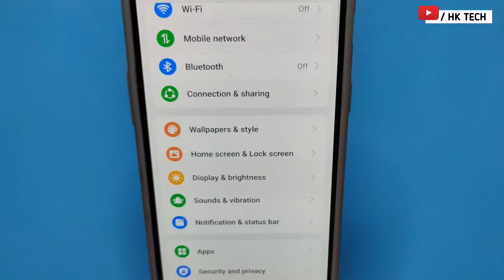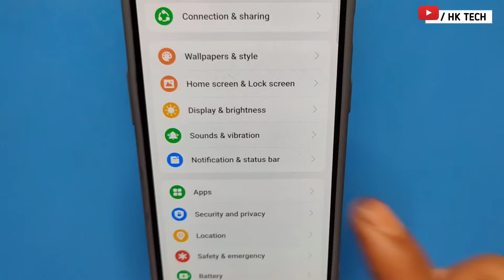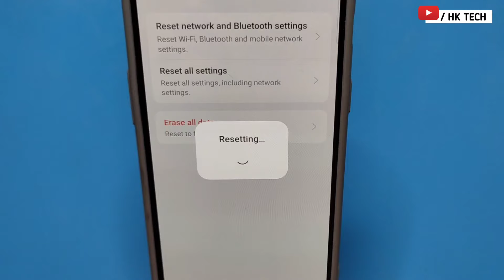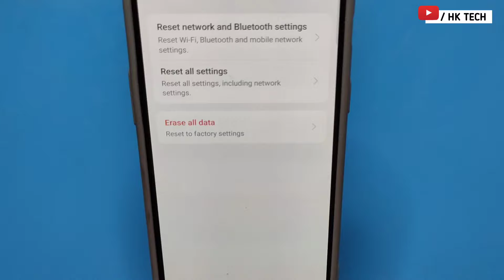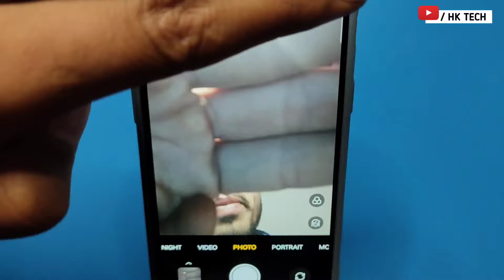samsung camera not working | warning camera failed | warning camera failed samsung problem solution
Fix samsung m30 camera not working black screen | camera not working samsung phone

Camera Not Working Samsung | Samsung Phone Camera Not Working

Camera Not Working Samsung | Samsung Phone Camera Failed

what to do when camera is not working in samsung
what to do when your camera is not working samsung
2024